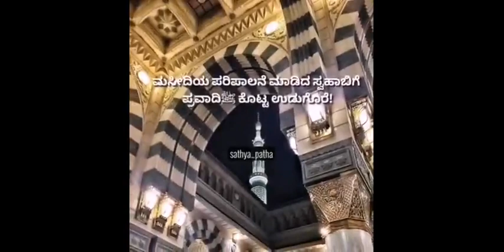ಮಸೀದಿಯ ಪರಿಪಾಲನೆ ಮಾಡಿದ ಸ್ವಹಾಬಿಗೆ ಪ್ರವಾದಿ (ﷺ) ರವರು ನೀಡಿದ ಉಡುಗೊರೆ | Kannada Islamic Video| Sathya Patha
ಮಸೀದಿಯ ಪರಿಪಾಲನೆ ಮಾಡಿದ ಸ್ವಹಾಬಿಗೆ ಪ್ರವಾದಿ (ﷺ)  ರವರು ನೀಡಿದ ಉಡುಗೊರೆ | Kannada Islamic Videos | Sathya Patha